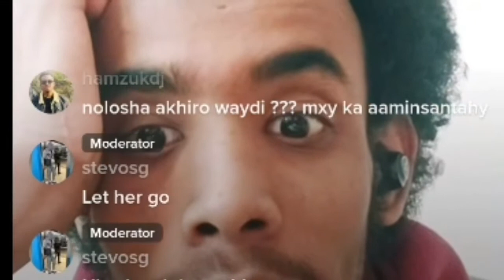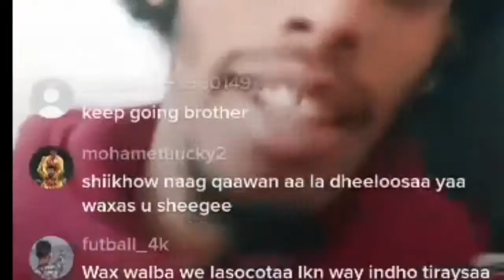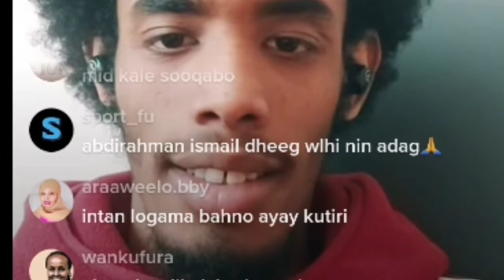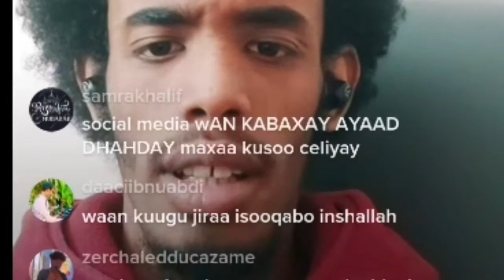shiikh dheegoow oo ku xanaaqay somalidii liveka ku jirta..................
shiikh dheegoow oo ku xanaaqay somalidii liveka ku jirta. ‎@King Ck Films & Vlogs